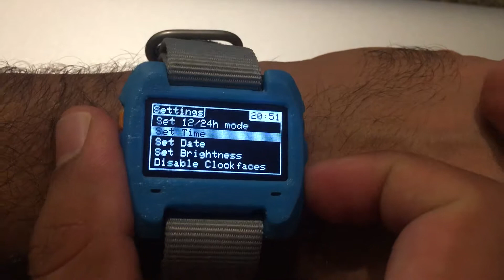watchX Pong Watch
This firmware is forked from Mike Rankin.